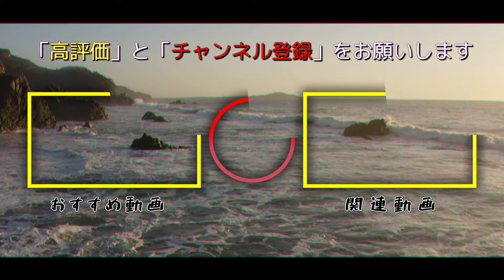ディアブロ4 周年イベント開催！正直内容がしょぼい | 1年間プレイした感想と思い出【diablo4】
祝いとしてかなりしょぼい
けど、運営もこのぐらいのテンションなんだろうね

【目次】

ディアブロ4 臣下がチート級に強い！全注入ツイブレのローグビルドの使いやすさ | レジェンダリがバグってるのはやばいって【diablo4】

ディアブロ4 シーズン3不評すぎたか！緊急パッチ内容を解説 | 調整では難しいコンテンツ | ローグビルドでマルファス残響...【diablo4】

ディアブロ4 また大ナーフ祭り！アプデ内容を紹介 | シーズン3はネクロ一択 | ローグは終わった【diablo4】

ディアブロ4 遂にシーズン3解禁！先賢の構造体で追加される相棒ペットシステムが楽しみ | ローグは終わるかもしれない【diablo4】

ディアブロ4 ジアの解体場簡単クリア！ローグ毒ビルドが最強すぎる！ウーバーグリフの強さと育成方法【diablo4】

ディアブロ4 シーズン2最強のローグ高速毒ビルド！絶対必須な吸血 | ブッチャーも溶ける | シーズン2始まって思うこと【diablo4】

ディアブロ4 壊れてる吸血力を使った毒罠ローグビルド | 優先すべき吸血力 | 攻撃速度が異次元で奥義も使い放題【diablo4】

【参考】

【自己紹介】

【メンバー】

【Link】

【BGM】
BGMer